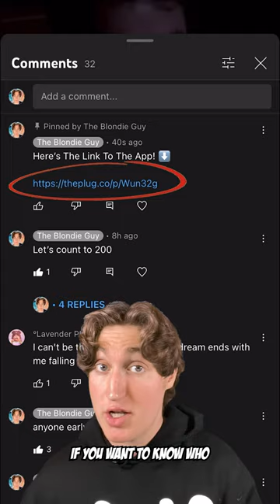This Bride Left An EMPTY Seat For Her SON Who Passed Away!